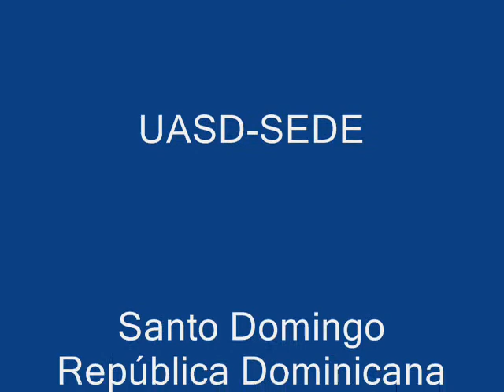Primera Clase Práctica de Tenis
Los estudiantes de la sede-uasd tuvieron su primera lase práctica de tenis de campo y quedaron muy motivados.